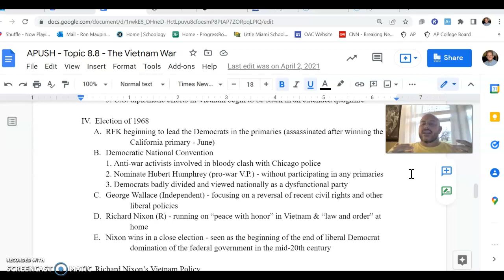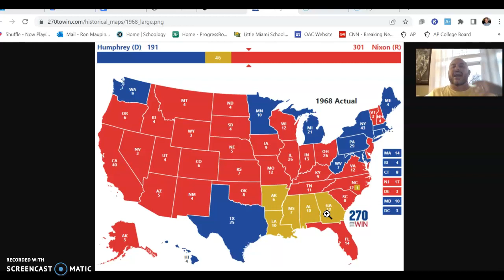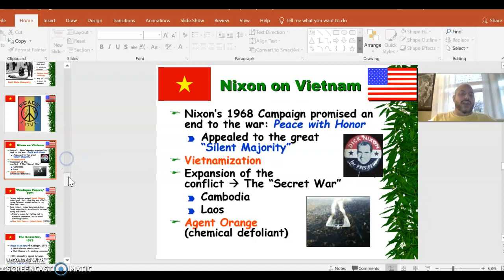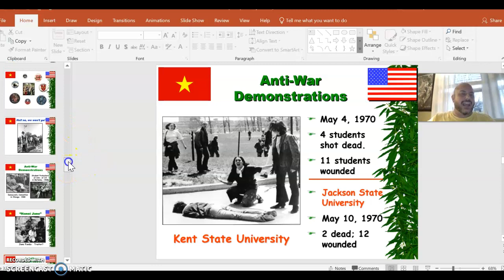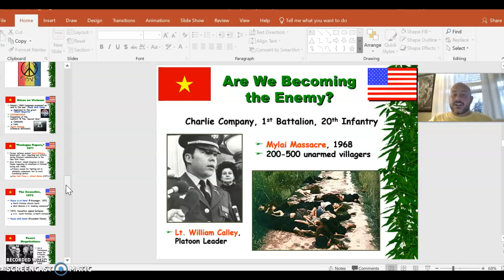APUSH - Topic 8.8 - Part 5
Nixon implements Vietnamization